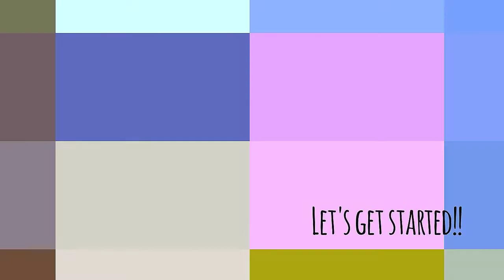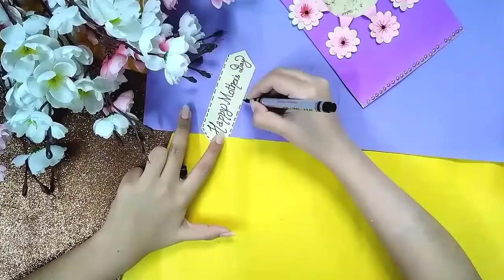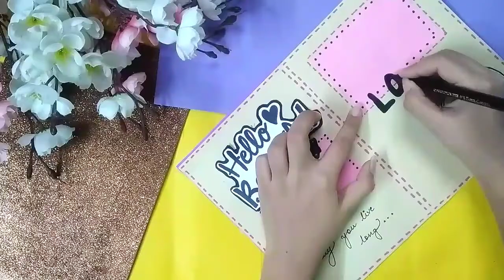Last minute easy card idea for Mother's Day | Simple Greeting Card Ideas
Hi Guys!
For this video, I made a really quick and simple card for mother's day, which is last minute and super easy.

-Tanya